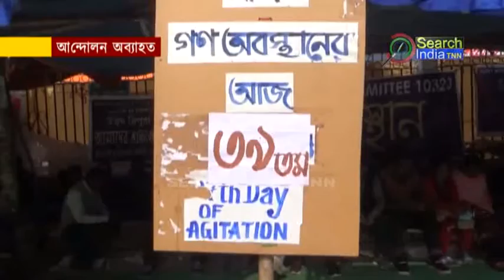পিঠে পুলি উৎসব এগুলি যেন ব্রাত্য চাকুরি হারা শিক্ষক শিক্ষিকাদের।